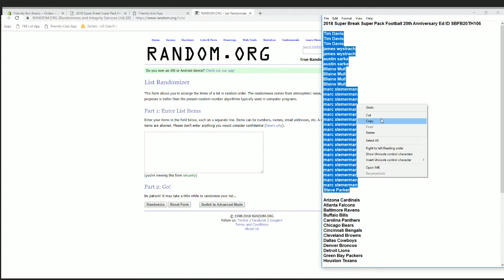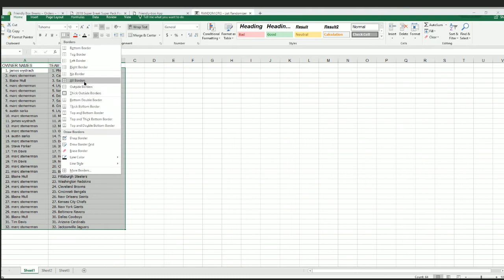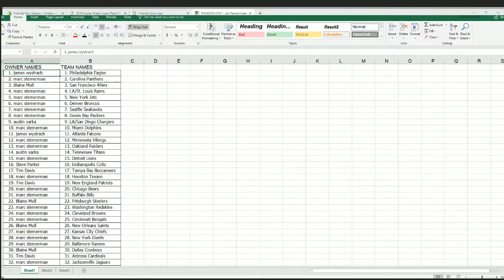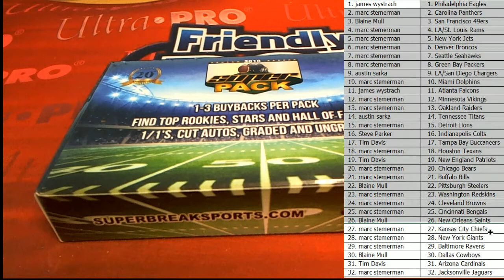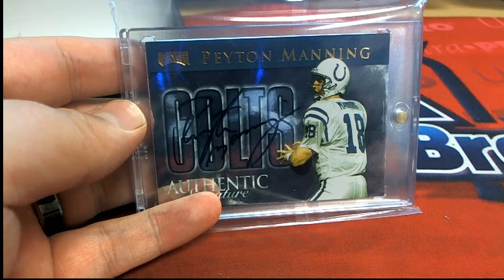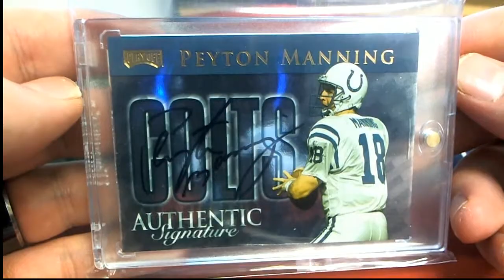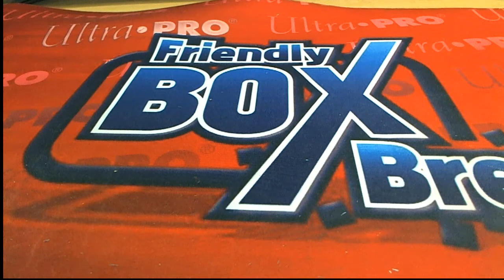2018 Super Break Super Pack Football 20th Anniversary Ed ID SBFB20TH106